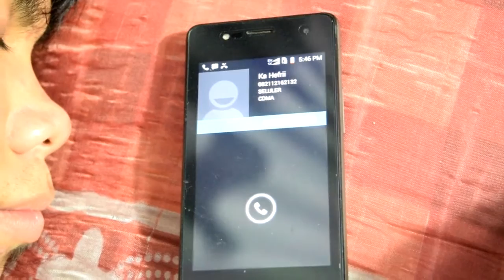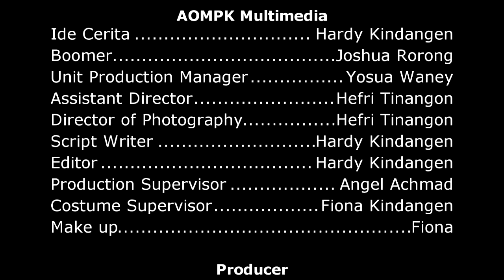FLYING TOGETHER - Short Movie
AOMPK Pictures in present a short movie, which tells the story of a group of friends traveling to the airport . The trip turned out to not be as easy as one might imagine, it takes preparation, the same purpose and compliance with existing rules.

Director : Hardy Kindangen
Director of Photography : Hefri Tinangon
Producer : Ritha Singal, Siska Mangindaan
Editor : Hardy Kindangen